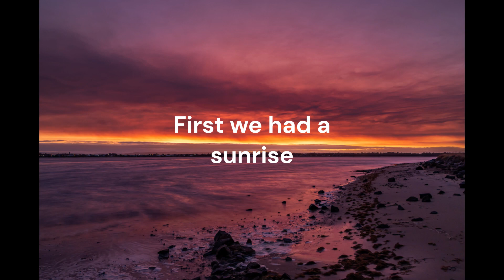Prelude To A Storm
This is 2 time lapses joined together. The first shot at sunrise, the second at sunset. These time lapses were the prelude to the thunder storm we had that night.